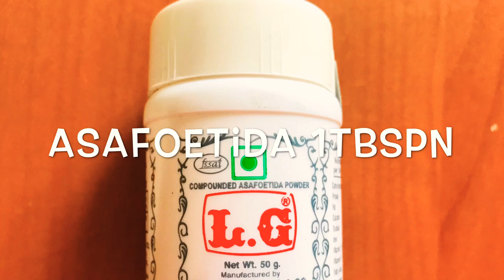Karuvaepillai podi | Curry leaves powder | Adhiyans Yummy Corner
It’s healthy for hair growth